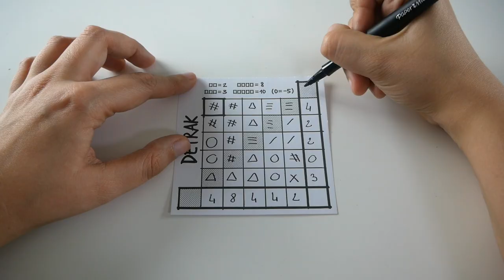Détrak - Présentation du jeu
Détrak est un petit jeu de Roll and Write abstrait. Les joueurs lancent des dés et reportent les symboles dans des cases.

Informations sur le jeu :
●  10 minutes